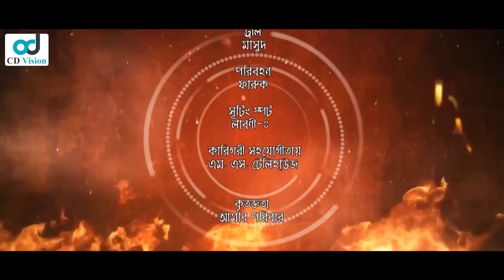Gorom Moholla | গরম মহল্লা | Episode 48 | Marzuk Russell | Mukit Zakaria | Nadia | Bangla Natok 2023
Drama: Gorom Moholla
Direction: Nasir Uuddin Masud
Script: Golam Sarwar Anik
Cast: Marzuk Russell, Sallha Khanam Nadia, Mukit Zakaria, Susmita Sinha, Siam Nasir, Siddiqur Rahman, Manoshi Prokriti, Allen Shuvo, Waliul Haque Rumi, Musafir Bacchu, Kochi Khandkar, Shohel Khan, Nila islam, Mijan Rahman, Sharmin Sultana, Anwar, Harun Rashid, Raja hasan, Tamanna Sarkar, Neyamt, Helal, Morjina Sumi and many More.
DOP: Sohag Shorif, Sholaiman
Edit & Colour: Biswajit Sarkar Milton
Label: CD Vision

CD Vision Watch►
⚠️ Warning ⚠️